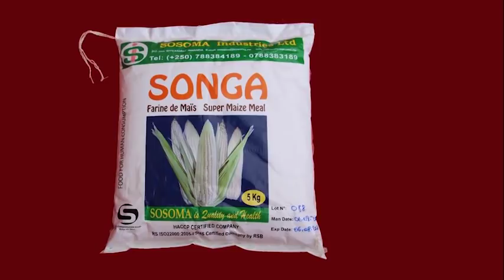BAMENYA SERIES S03 EP02 | Kuba isugi ese nigishoro kwa kanimba? ahhhhh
BAMENYA SERIES